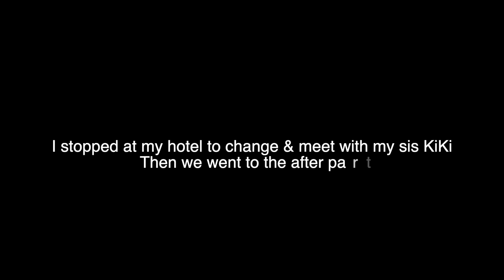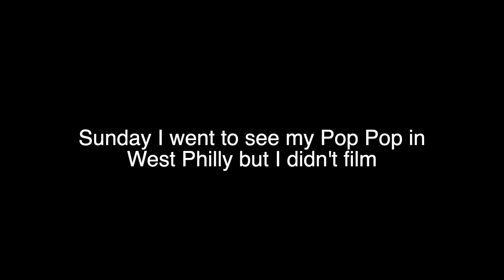Meek Mill Dreams & Nightmares Concert Vlog | Follow me From Baltimore to Philly! | Benni Harding